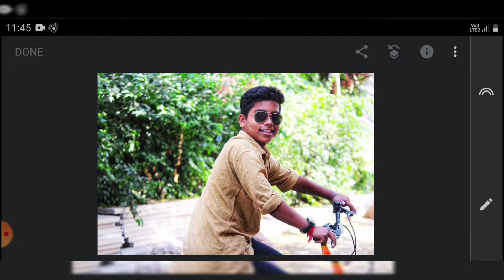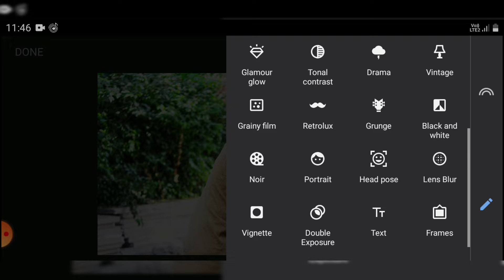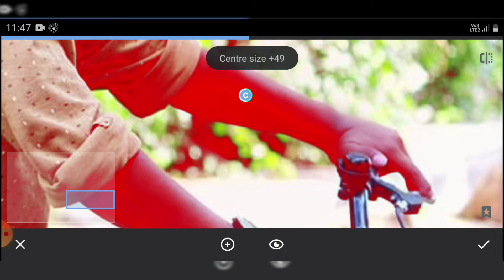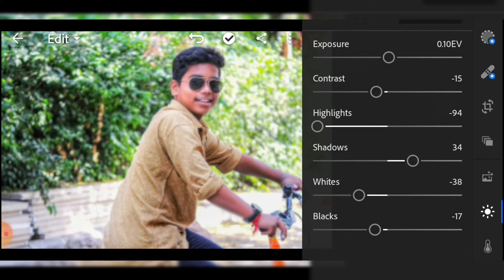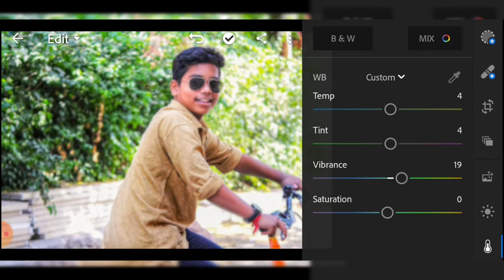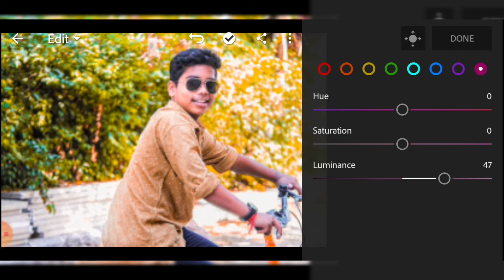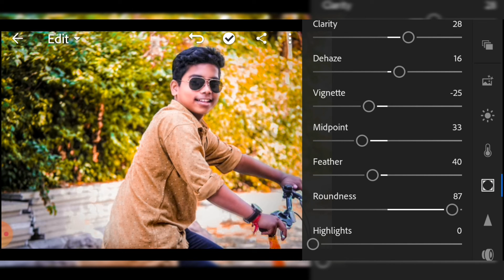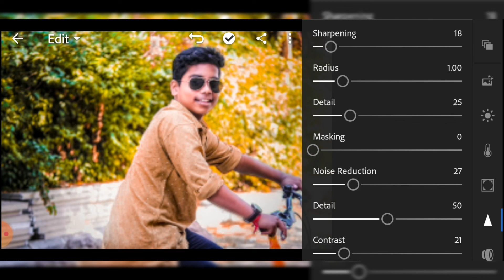New Snapseed Photo Editing Tricks 2020 | Lightroom Mobile photo editing tricks